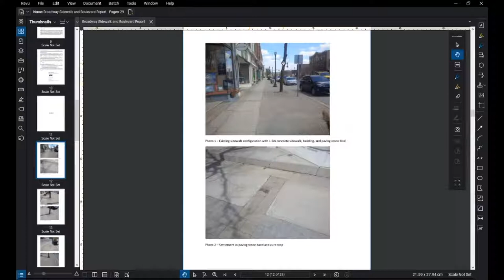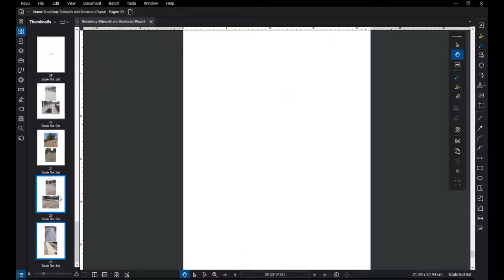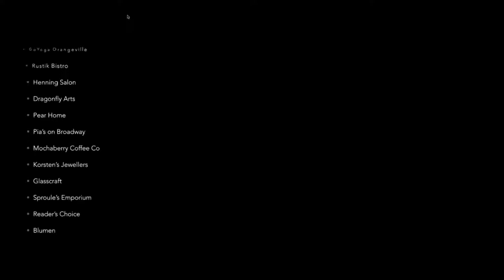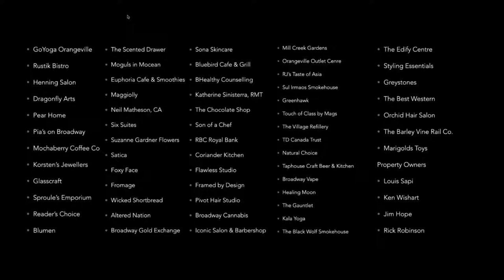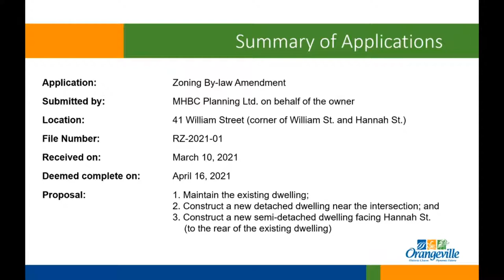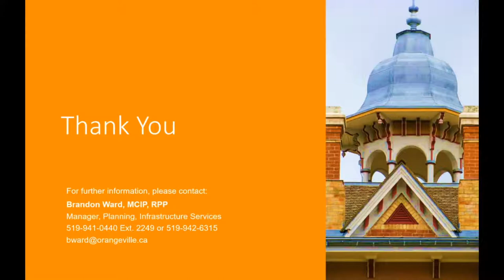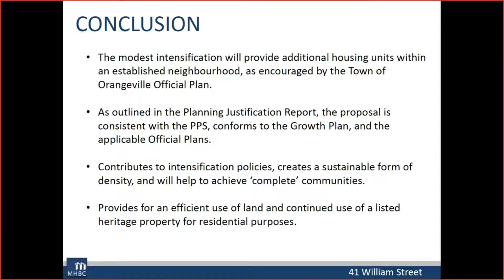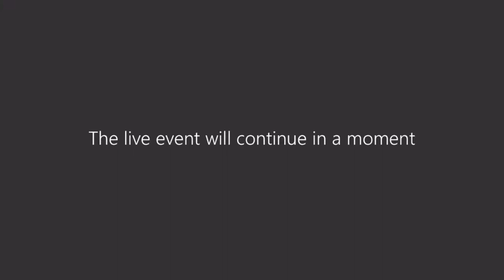Council Meeting - Public Meeting